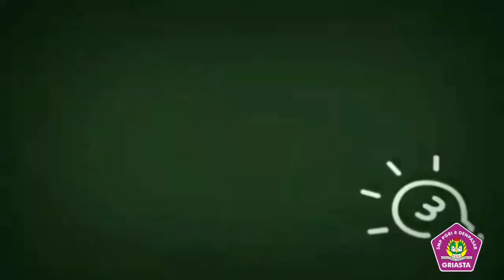EKSTRA MELUKIS - Belajar Menggambar Ikan Nemo | I Ketut Mahendra,S.Pd.,M.Pd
Belajar Menggambar Ikan Nemo